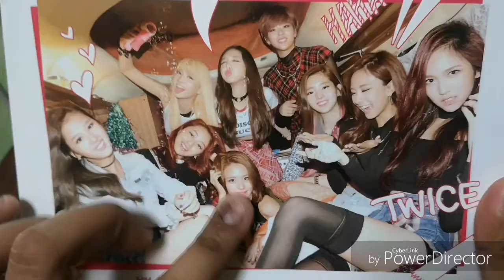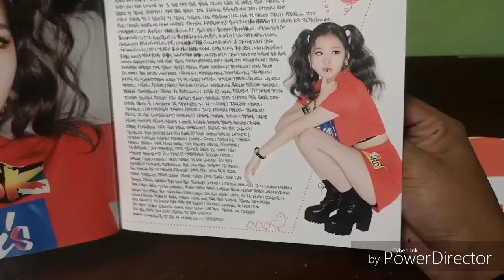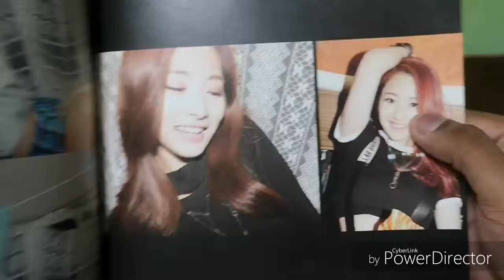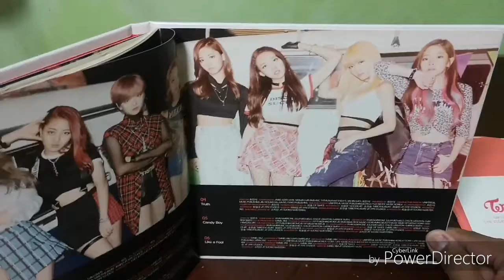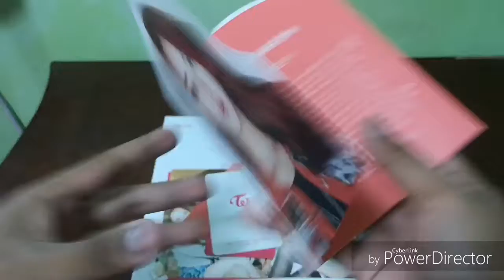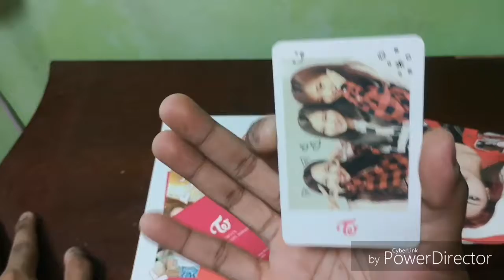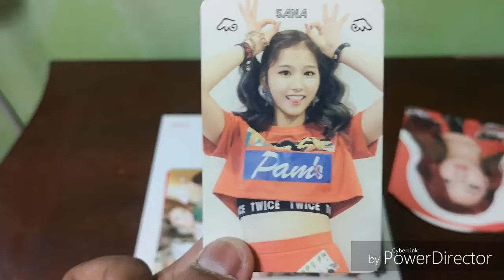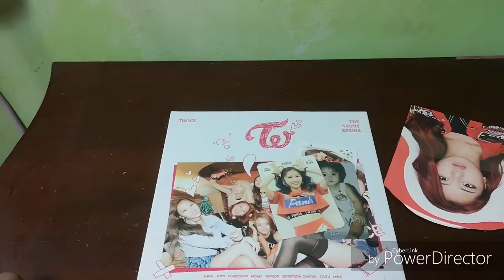The Story Begins Special!!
One More For You Guys!!!
Hold Up!! More Albums Coming In Today But Gonna Review It During Free Time! So Be Patient With Me As I Will Go Thru Til I Ended My Collections!!!